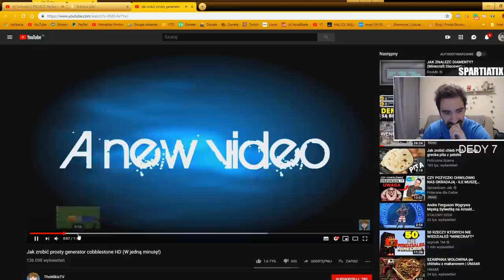WSZYSTKO PRÓBUJE MNIE ZABIĆ PRZEZ CAŁY CZAS! 🤬